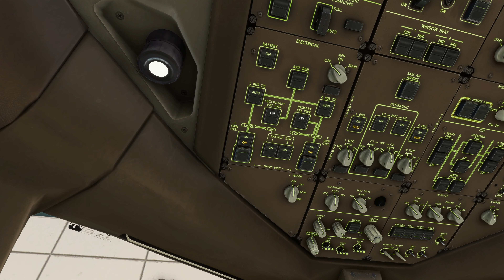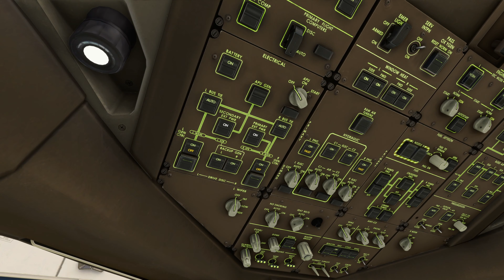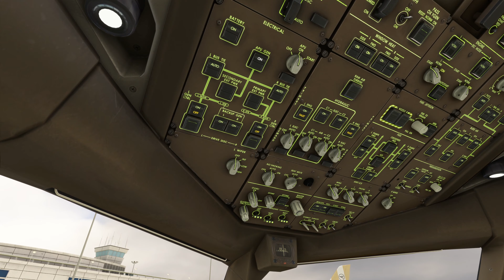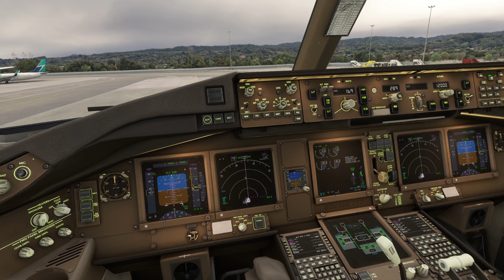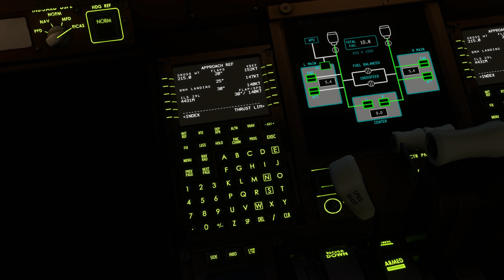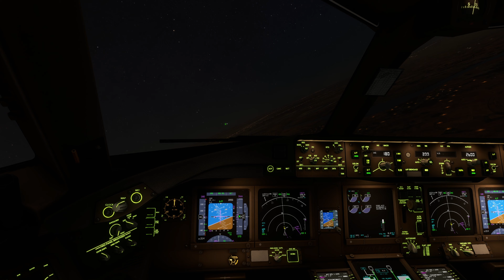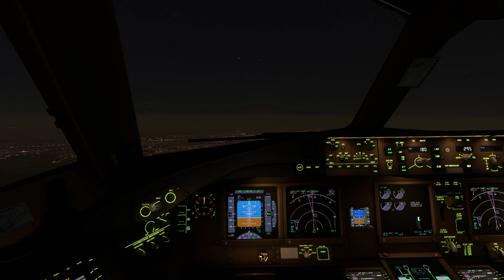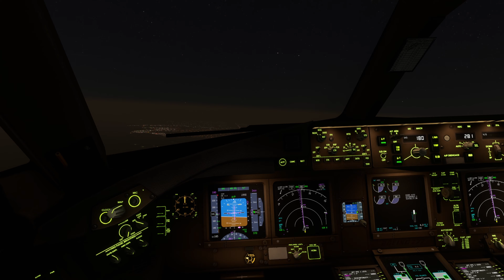FULL FLIGHT: San Francisco - New Delhi. Air India B777. MSFS 2020.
CHAPTERS

00:01                    Intro/Preflight
09:05                    Captain Announcement/Pushback
16:55                    Taxi
22:01                     Line-up/Takeoff
32:51                    Descent Announcement/ Landing Config.
38:23                    ATC vectors to final
53:19                    Final/Landing
01:03:52              Taxi to Gate

Join us on an epic 17-hour journey as we fly an Air India Boeing 777-300ER from San Francisco to New Delhi. This long-haul flight takes us over the Pacific Ocean, across Asia, and finally into the heart of India.

This flight was simulated using the state-of-the-art Microsoft Flight Simulator 2020, providing an incredibly realistic and immersive experience. From the detailed cockpit of the Boeing 777-300ER to the stunning real-world weather and lighting effects, every aspect of this flight has been meticulously recreated.

Our journey begins at San Francisco, where we prepare for our long-haul flight. As we take off and climb into the sky, you'll get a bird's eye view of San Francisco's iconic skyline and the surrounding bay area.

From there, we head west over the Pacific Ocean, passing over the vast expanse of water and witnessing the changing hues of the sky as day turns into night and back into day again.

As we approach New Delhi, you'll get a glimpse of India's diverse landscape before we touch down at one of the busiest airports in the country.

MY RIG
MOTHERBOARD: ASUS ROG Strix X670E-E
GPU: RTX 4090 (ASUS)
CPU: AMD Ryzen 7950X
RAM: 64GB Corsair DDR5 5500mHz
SSD: Samsung Pro 2TB and additional 1TB.